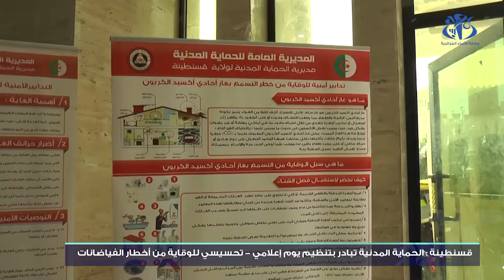قسنطينة: يوم إعلامي تحسيسي للوقاية من أخطار الفياضانات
قسنطينة (وأج)- نظمت مديرية الحماية المدنية لولاية قسنطينة يوما إعلاميا و تحسيسيا موجه للمواطنين لتوعيتهم بتفادي الأخطار التي قد تنجم عن الأمطار الرعدية و الموسمية والفيضانات التي عادة ما تحدث في فصلي الصيف و الخريف.